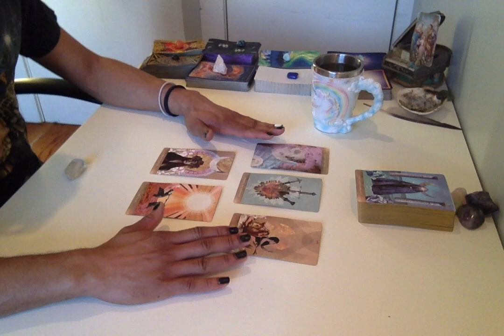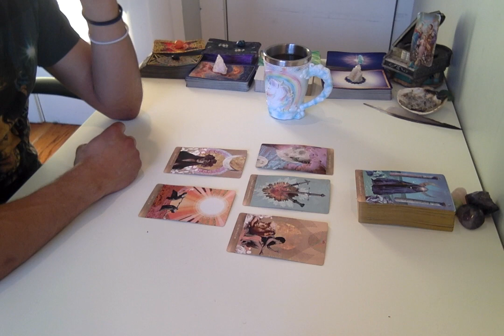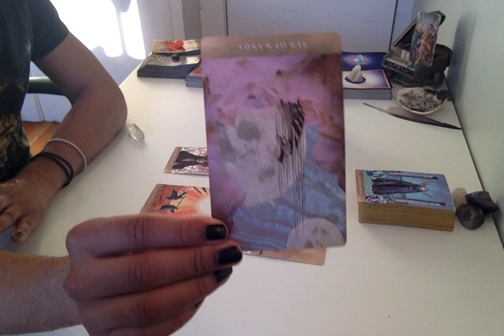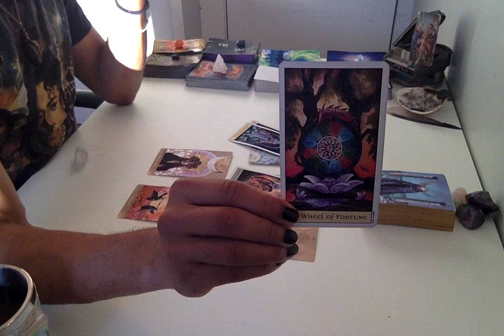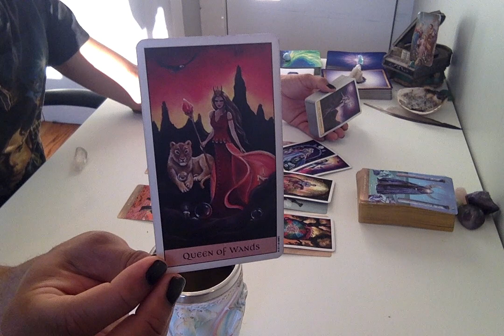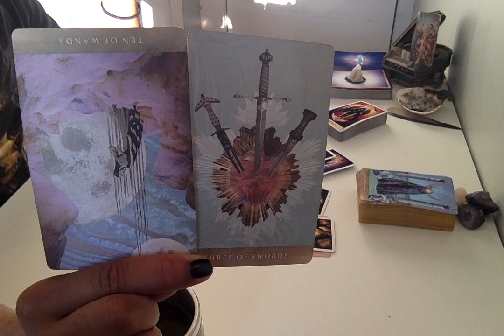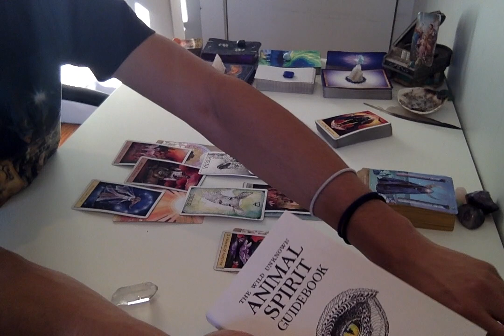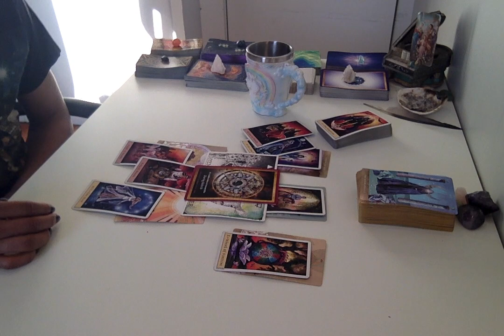Morning Coffee Weekend Edition - * Powering Through The Heartbreak * - 12/29-30/18 Daily Reading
Live Readings:
30 min - $75
60 min - $150